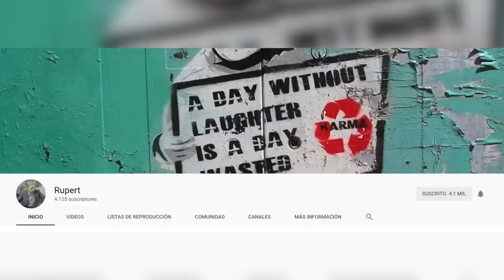Todo lo que no se vio en el reality. Lo gané? Anecdotario LOLMX Amazon Prime video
Amigos como ya lo saben fui ganador del programa que lanzo Amazon y aquí les cuento varios detalles.